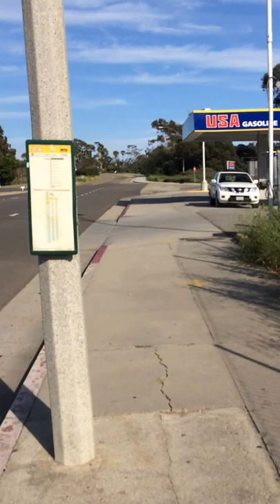INSTITUTE OF SOUTH LAND AMERICAN MUSLIMS INC.